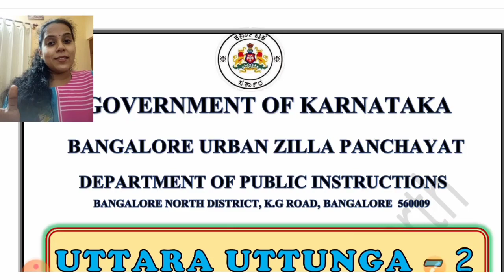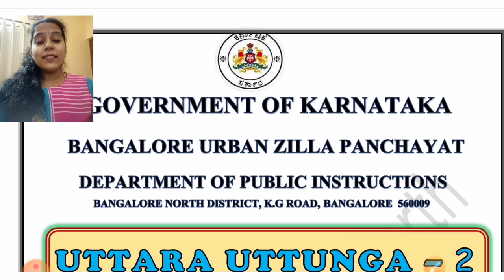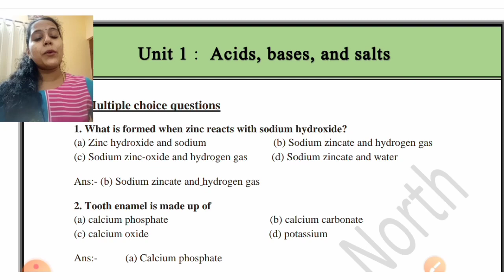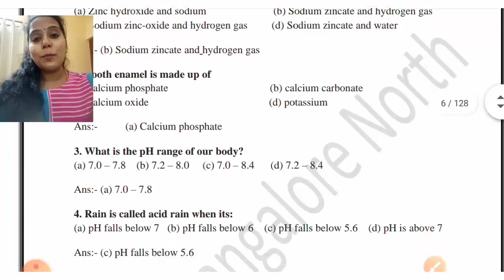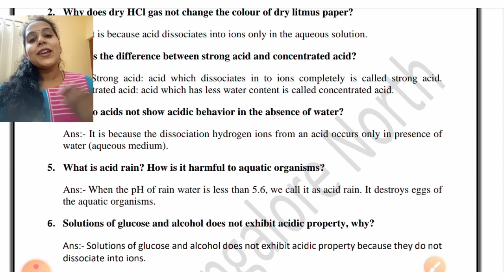SSLC science passing package from Department of public instruction